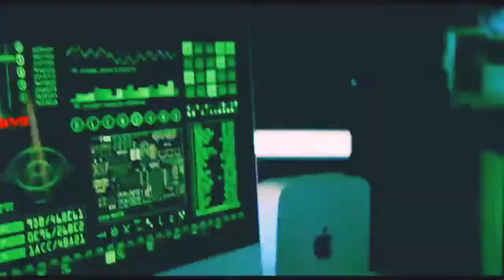Heropanti 2 - Official Trailer | Tiger S Tara S Nawazuddin | Sajid Nadiadwala | @Tiger Shroff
Heropanti 2 trailer || New upcoming movie || Heropanti trailer review || @Tiger Shroff

Hii,
this is M4NOJ.

your question :-

heropanti 2 official trailer,
heropanti 2,
Tiger shroff,
Tara Sutaria,
nawazuddin siddiqui,
latest movie trailer,
latest bollywood movie,
latest bollywood movie trailer,
tiger shroff movies,
tiger shroff latest movie,
tara sutaria movies,
nawazuddin siddiqui movies,
latest hindi movie trailer,
upcoming movie,
action movie,
nadiadwala grandson,
nadiadwala,
nadiadwalagrandson,
sajid nadiadwala,
nge,
hindi movie,
bollywood,
bollywood movie,
bollywood trailer
heropanti 2,
heropanti,
heropanti 2 trailer,
heropanti 2 teaser,
heropanti 2 song,
heropanti 2 trailer reaction,
heropanti 2 full movie,
heropanti full movie,
heropanti songs,
heropanti 2 trailer review,
heropanti trailer,
heropanti 2 poster,